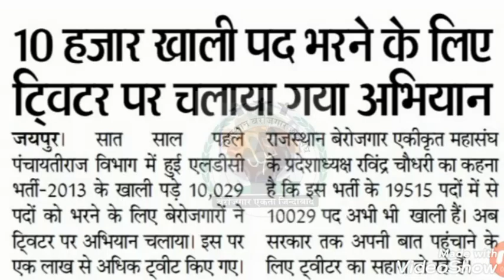Praj Dept LDC भर्ती 2013 :-10 हजार खाली पद भरने के लिए, CM तक पहुंचाई बात Today's Latest News Update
Praj Dept LDC भर्ती 2013 :- 10 हजार खाली पद भरने के लिए ट्विटर पर चलाया गया अभियान